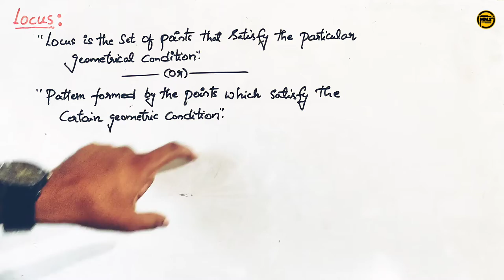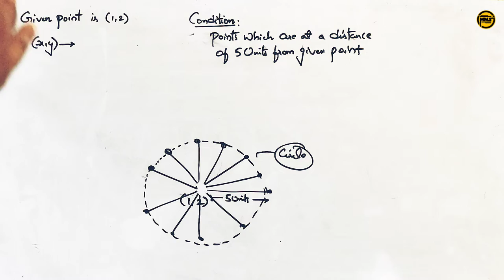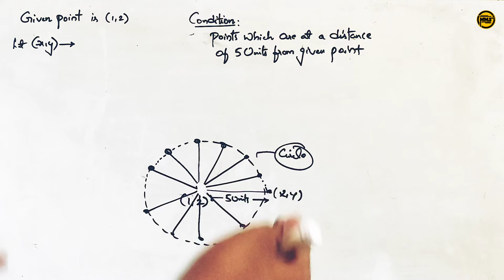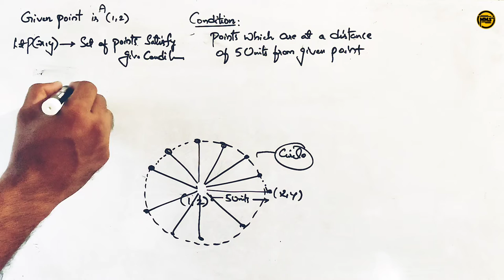what is locus | introduction to locus | locus concept in maths | what is locus in telugu#locus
what is locus | introduction to locus | locus concept in maths | what is locus in telugu